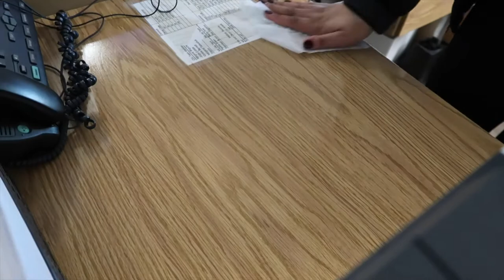DITL OF A MEDICAL BILLER | NEW BILLING TRENDS | HANDLING DIFFICULT CALLS, NEW BILLER MUST WATCH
Welcome and/or Welcome back

in todays vlog i take you along as i work my 9-5. Not every day is the same but today was a long and stressful one.

OXi stain remover
Equipment:
Filming: IPhone 8 & Iphone 11
Editing: Imovie, Snappa, carva and Pic Monkey.pandemicLaundry # 202Ilaundryday safetytips laundry day

I am so excited for todays video, I update a few things and I'm so excited. I'm here to give you some laundry motivation today.